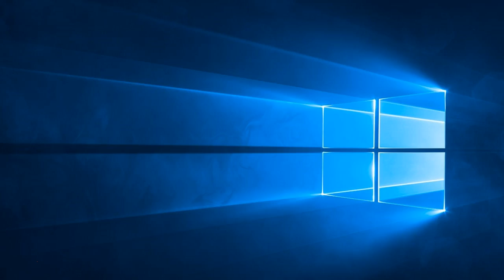The Book The Prophet Isaiah Chapter 44